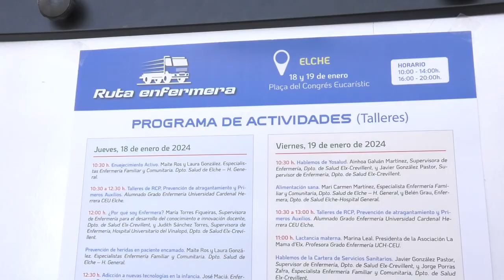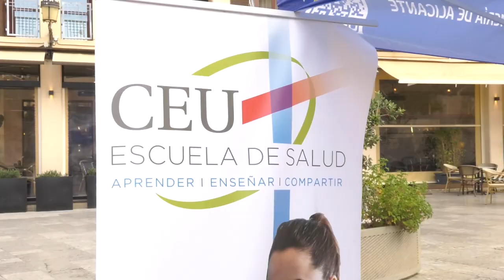La Ruta Enfermera continúa su ‘road trip’ en Elche | Cecova TV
Las diferentes autoridades sanitarias de la ciudad de Elche dan la bienvenida al trailer sanitario de la Ruta Enfermera que acaba de llegar a la província de Alicante. Este es el segundo destino de la Comunidad Valenciana donde el camión ha detenido sus ruedas con el objetivo de enseñar y educar a la población en técnicas básicas de enfermería que podrían salvar muchas vidas.